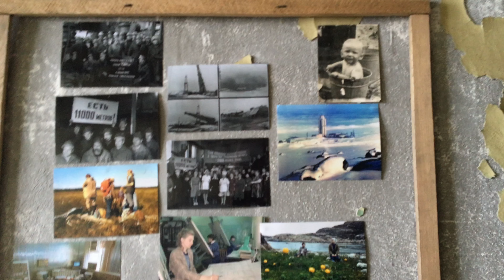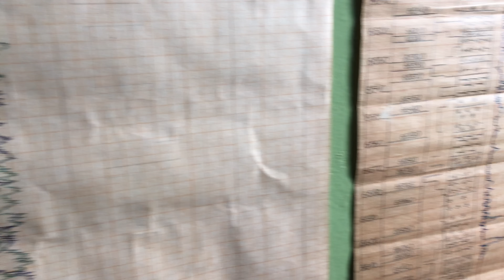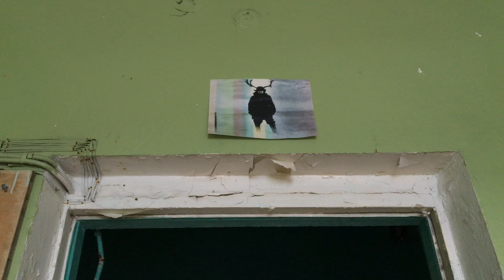Kola Super Deep, Russia. Before the start of the soundwalk by Justin Bennett.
I am extremely thankful to Annette Wolfsberger, one of the Dark Ecology producers, to pick me up and drop me off at the Kola Super Deep before the start of the soundwalk by Justin Bennett, programmed for the third Dark Ecology Journey.
I was there before any of the participants (locals and Dark Ecology Researchers) arrived. It was an amazing - me and a hand full of the production team, all alone in this eerie, magical space.

I tried to make some documentation, but forgive me, this is the first time I make a first perspective video and I did not have all the background information about the space, nor about the soundwalk, so this is me basically doing a dry run without context, preparation or rehearsal. It was there to make photos but decided photos would not cover the feeling at all.

I am also sorry for my bouncy walk, I am a bouncy walker in general but the the snowmobile suit kind of amplified my steps.